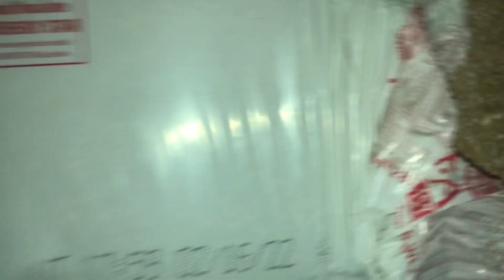Upper Lake Property For Sale